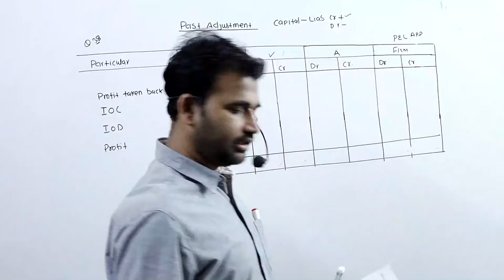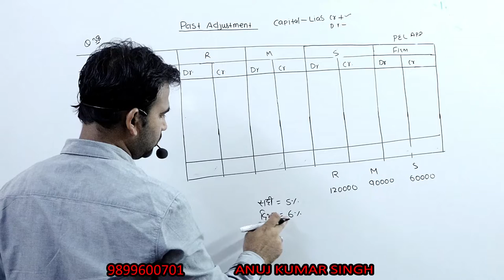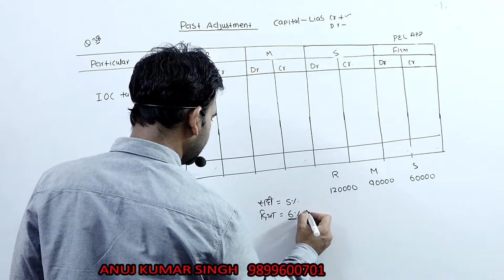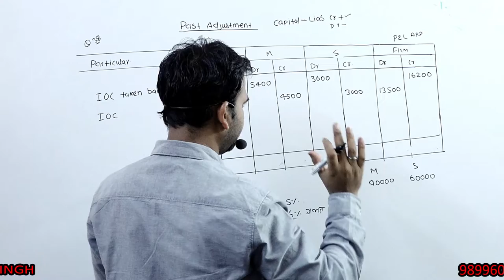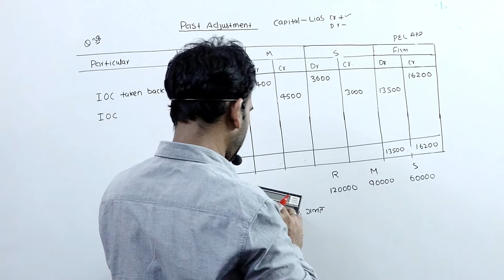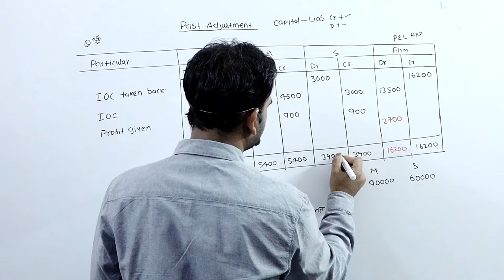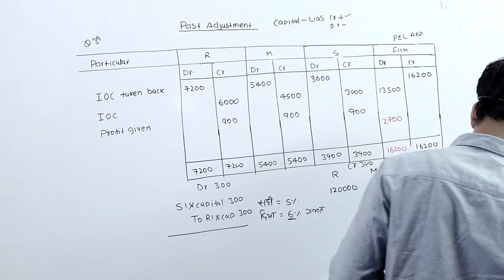FUNDAMENTAL OF PARTNERSHIP FIRM || PAST ADJUSTMENT || PRACTICAL QUESTION || CLASS 12TH || PART - 14